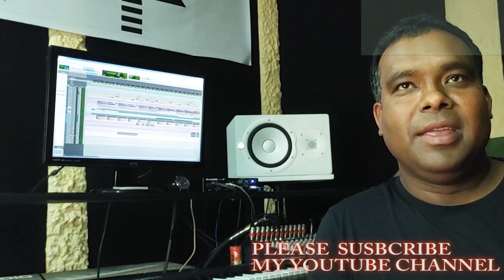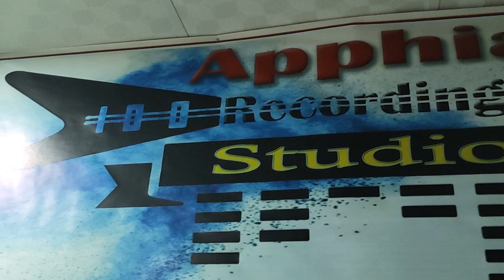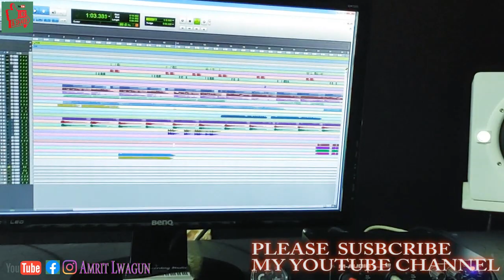amrit lwagun।।ghamale dekhekaa chhan।।studio recording।।interview with manoj bk।।mina bk।।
@apphia recording studio@

after recording interview with

मनोज बि क / मिना बि क

शब्दकार :-बाल कृष्ण तामाराकार

सङ्गीतकार:- दानियल थुलुङ्ग

अडियो:- अप्फिया रेकोर्डिङ्ग स्टुडियो